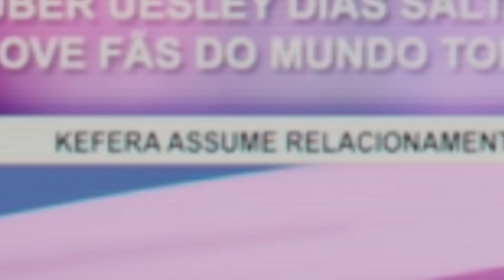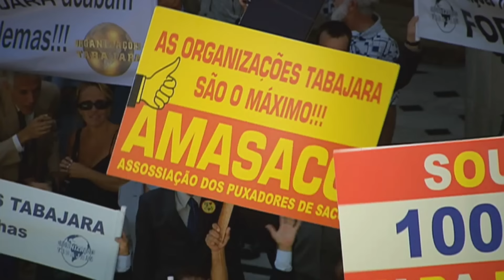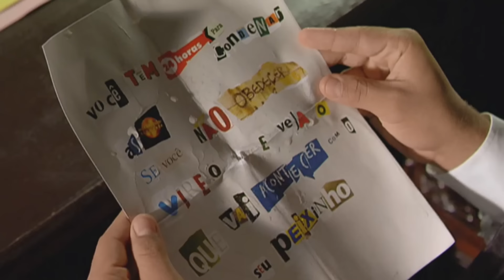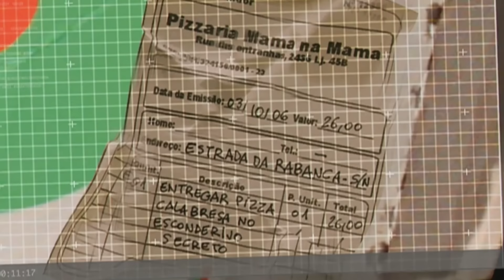Video Vs Game ESPECIAL DE NATAL - CAPSLOCK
Wilson, Moriá, Rik se juntam a Araujo para celebrar o Natal com : INTERNET O FILME VS SEUS PROBLEMAS ACABARAM !

Editado pelo @GeraldiMu